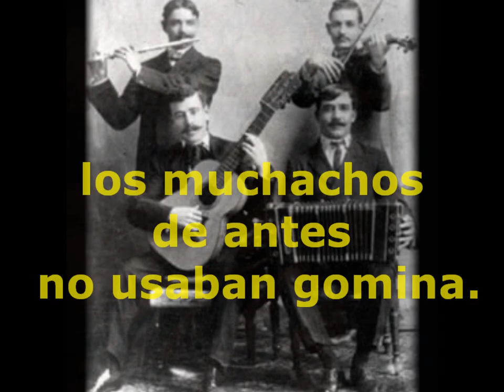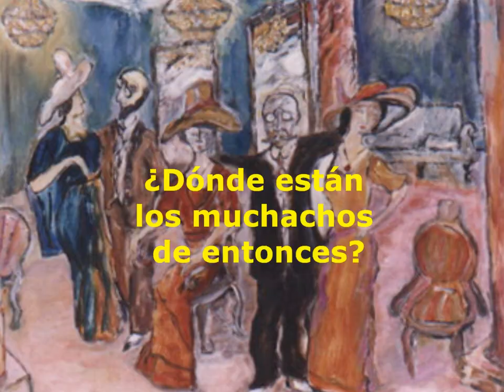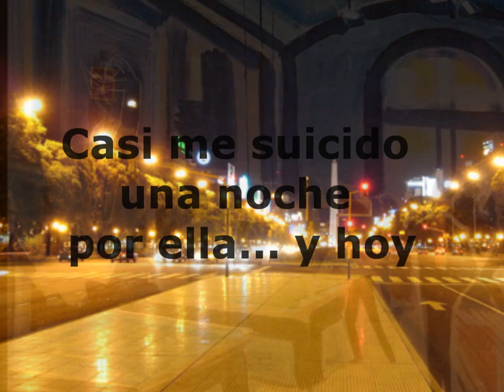TIEMPOS VIEJOS, te acordas hermano (Osvaldo Pugliese)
OSVALDO PUGLIESE y su orquesta, cantando ABEL CORDOBA.

Tiempos viejos, tango
Letra: Manuel Romero

¿Te acordás, hermano? ¡Qué tiempos aquéllos!
Eran otros hombres más hombres los nuestros.
No se conocían cocó ni morfina,
los muchachos de antes no usaban gomina.
¡Veinticinco abriles que no volverán!
Veinticinco abriles, volver a tenerlos,
si cuando me acuerdo me pongo a llorar.

¿Dónde están los muchachos de entonces?
Barra antigua de ayer ¿dónde está?
Yo y vos solos quedamos, hermano,
yo y vos solos para recordar...
¿Dónde están las mujeres aquéllas,
minas fieles, de gran corazón,
que en los bailes de Laura peleaban
cada cual defendiendo su amor?

¿Te acordás, hermano, la rubia Mireya,
que quité en lo de Hansen al loco Cepeda?
Casi me suicido una noche por ella
y hoy es una pobre mendiga harapienta.
¿Te acordás, hermano, lo linda que era?
Se formaba rueda pa' verla bailar...
Cuando por la calle la veo tan vieja
doy vuelta la cara y me pongo a llorar.

MANUEL ROMERO. Poeta, (21 de septiembre de 1891 - 3 de octubre de 1954).
Hijo de andaluces, nació en Buenos Aires el 21 de septiembre de 1891. Siendo un adolescente, comenzó su labor periodística en la revista Fray Mochoy en los diarios Crítica y Última Hora.
Su personalidad era la del prototipo del porteño y por esa razón, el tango lo llevaba consigo, muy adentro.
Los letristas de tangos que han conseguido numerosos éxitos perdurables a través del tiempos, no son más de diez o doce, y entre ellos debe figurar Manuel Romero. Baste recordar estos títulos: "Aquel tapado de armiño", "Buenos Aires", "El rey del cabaret", "El Rosal", "El taita del arrabal", "Estampilla", "Haragán", "La canción de Buenos Aires", "La muchacha del circo", "Nubes de humo", "Patotero sentimental", "Polvorín", "Tiempos viejos", "Tomo y obligo". Además, Carlos Gardel le grabó 19 temas.
En 1923 viajó a Europa con Luis Bayón Herrera y de regreso puso en escena las nuevas ideas traídas de las "revistas" y los "music hall" que vio, siendo estos los géneros que lo ocuparon durante largo tiempo.
A principios de 1931 actúa en Madrid con la compañía del teatro Sarmiento junto a Bayón Herrera. Debutan en el teatro Zarzuela y un mes más tarde en París en el teatro Palace. En ambos casos sin éxito. Pero en París coincide con Gardel y nace la idea de filmar una película. Escribe el argumento y las canciones para "Luces de Buenos Aires", que dirige el chileno Adelqui Millar. Integran el elenco, entre otros, Gloria Guzmán, Sofía Bozán, Pedro Quartucci y el conjunto de Julio De Caro.
De vuelta en Buenos Aires se incorpora a la flamante productora "Lumitón", con Enrique Telémaco Susini a la cabeza. Allí comienza su carrera en el cine a partir de "Noches de Buenos Aires", de la que hizo el argumento y dirigió, que fuera estrenada en febrero de 1935.
En total suma 53 películas, todas de similares características. Argumentos sencillos y emotivos, que se desarrollan en un ambiente ciudadano. Los personajes típicos eran el galán pobre, la joven enamorada de buena posición económica, el tercero en discordia, un "cajetilla" cínico que pretende a la muchacha, una pareja de apoyo, amigos de uno u otro, siempre desempeñados por actores cómicos y tangos, siempre tangos. Siempre una excusa para escucharlos. La misma fórmula a lo largo de toda su carrera.
Filmaba rápidamente. Pese a todo, y al rechazo de la crítica y del público selecto, Romero creó un estilos, muy apreciado por el espectador sencillo que sólo buscaba conocer a quienes escuchaba por la radio o veía en las revistas.
Hoy a la distancia resulta, en realidad, el testimonio de toda una época, sin pretender la rigurosidad del documento, nos dejó una pintura, una acuarela de los diferentes sectores de la sociedad de los años '30 y '40. Además de dejarnos un verdadero documento, en lo que respecta a actores, cantores, actrices y cancionistas de cuerpo entero y no solamente a través del disco.